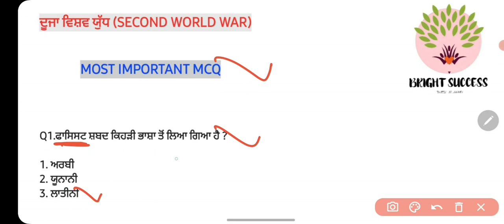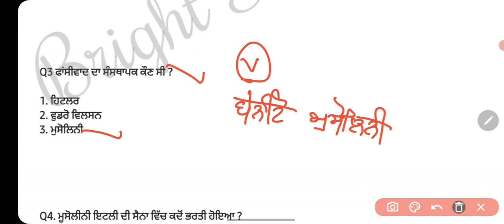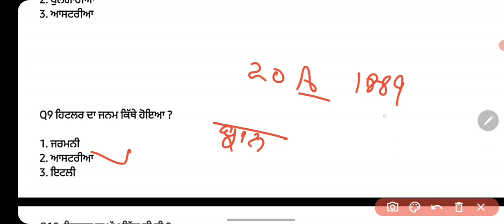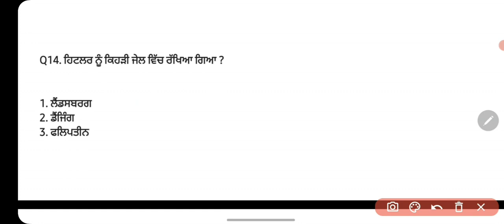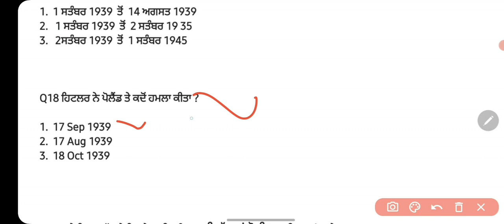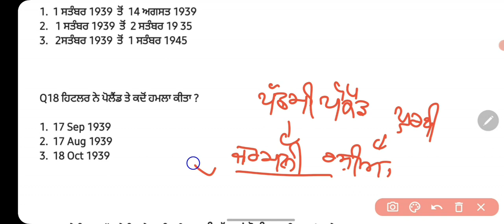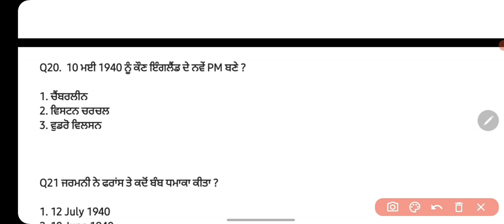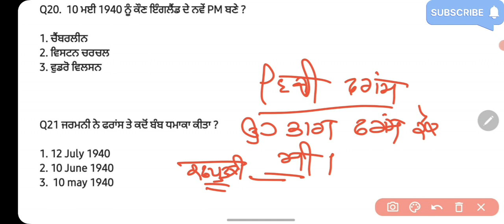ਦੂਜਾ ਵਿਸ਼ਵ ਯੁੱਧ||WW 2|| MOST IMPORTANT MCQ||WORLD HISTORY||2 WORLD WAR||MC.@BrightSuccesswithMannu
In This Video You Will Know About WORLD HISTORY and SECOND WORLD WAR.2024 MOST Important  MCQ.
Knowledge About New Posts are Available on Your YouTube Channel " BRIGHT SUCCESS "

I HOPE THIS VIDEO WILL HELP YOU AND EXPAND YOUR KNOWLEDGE ABOUT IN EVERY GOVT. JOBS EXAMS And For Teaching Exams.